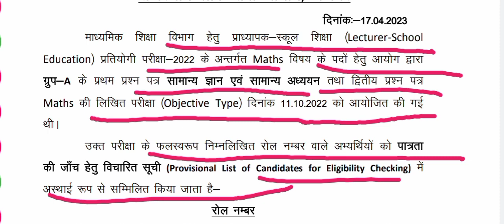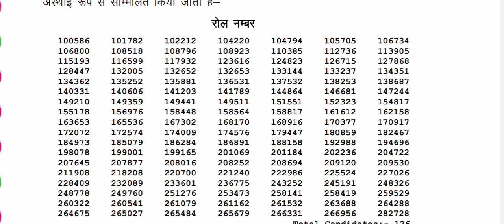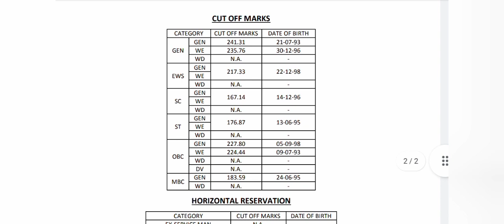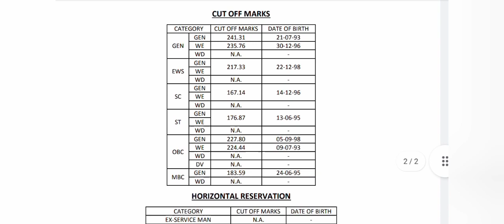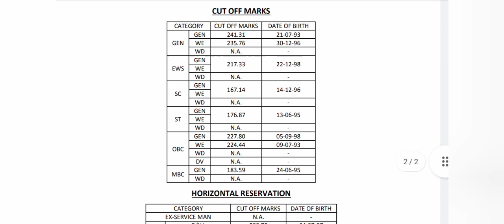RPSC 1st Grade Teacher Maths Subject Result Out | first grade teacher maths result 2023